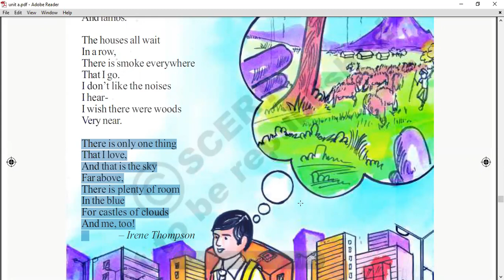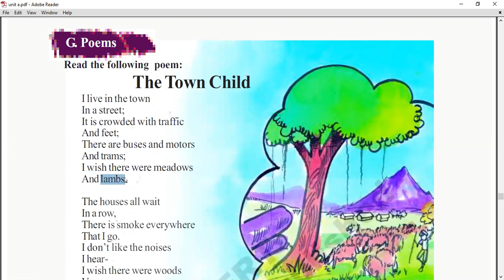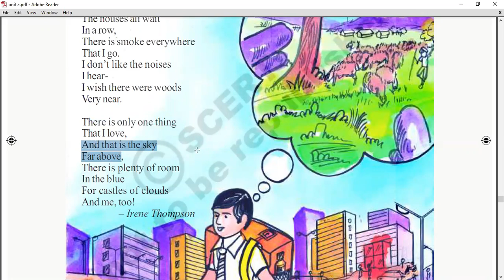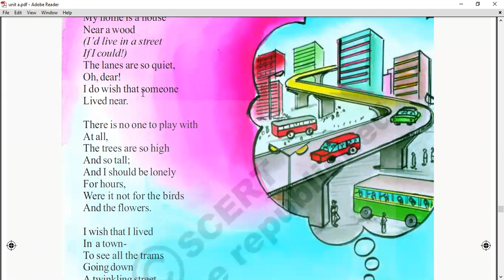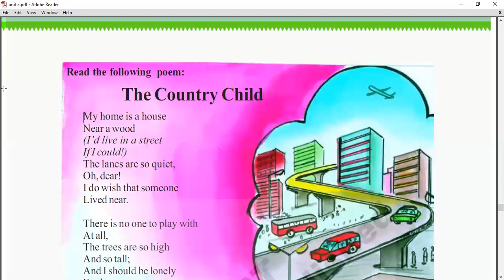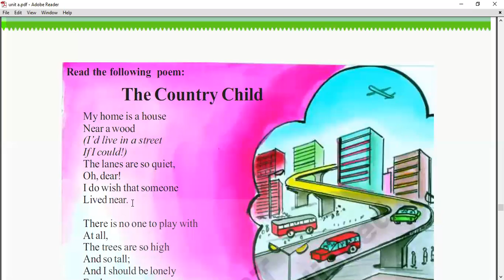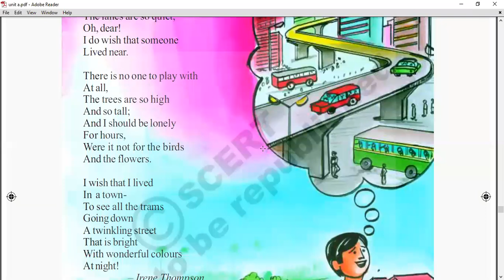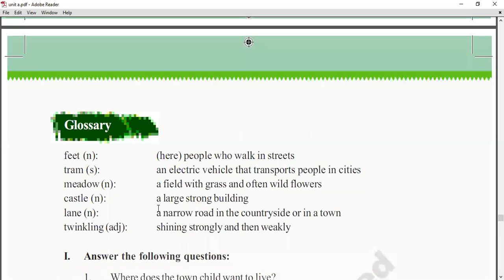The Town Child And The Country Child - 7th class English poem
7th class - English - unit - 1(B)- by yarava venkatesh - in telugu